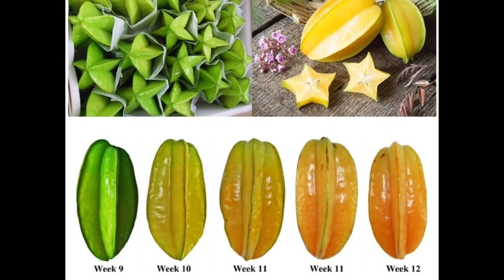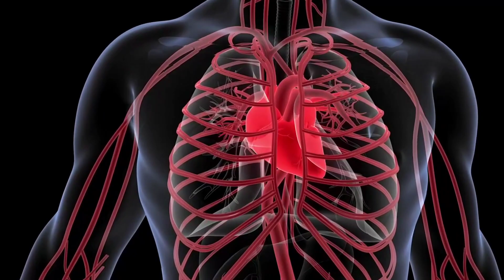Star Fruit( Kamrakh) Health Benefits of Star Fruit/चमत्कारी Fruit